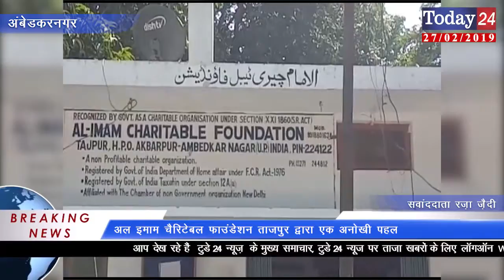अल इमाम चैरिटेबल फाउंडेशन ताजपुर द्वारा एक अनोखी पहल | Today24